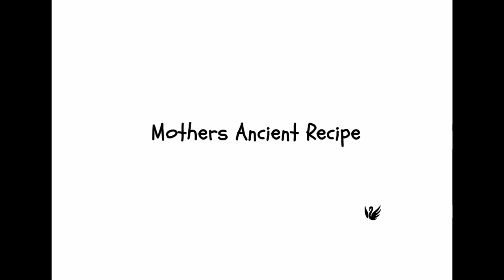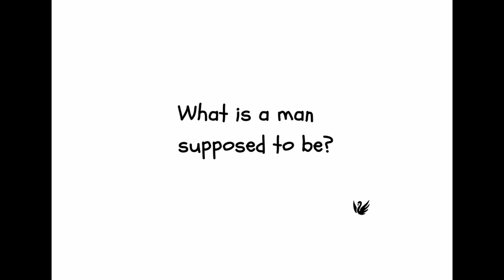Mothers Ancient Recipe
A short poem that asks the question who decides what a man is supposed to be. It's intended to provoke resonance - maybe you'll find yourself agreeing, maybe you won't. Either way, we hope it makes you think.